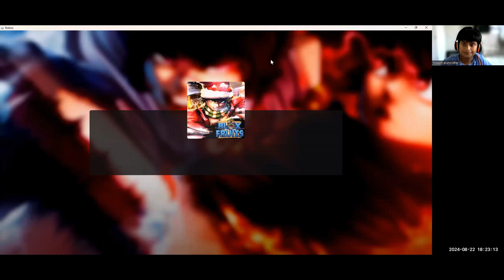Noob to Pro using only combat part 2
combat is bad
part 2